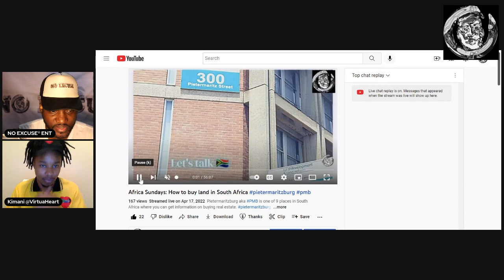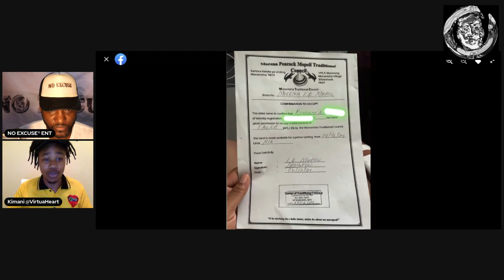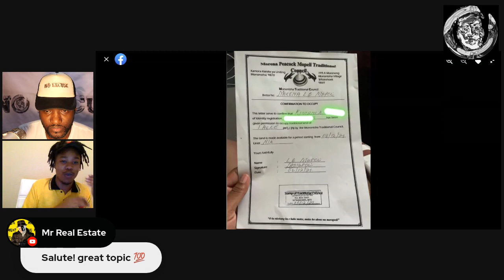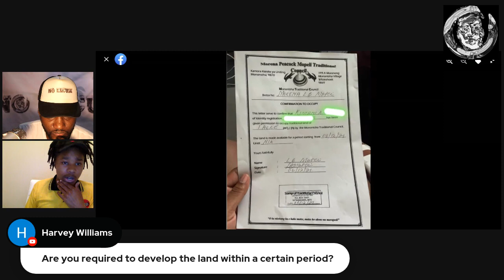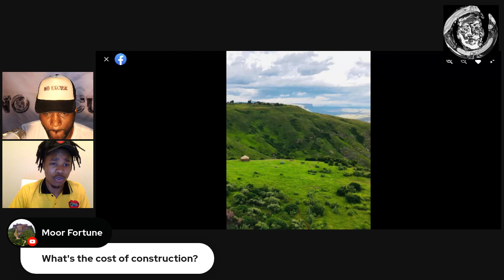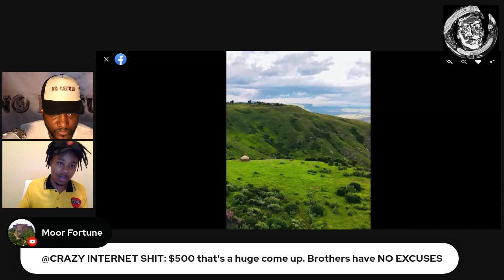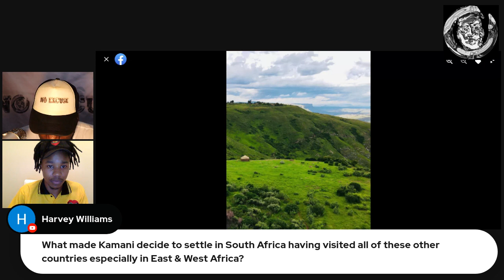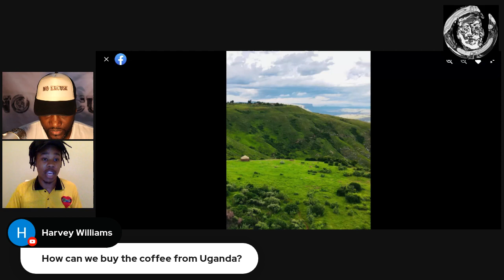Black American BOUGHT rural land in FreeState South Africa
RIP to this brother @PLZRWD
Free State